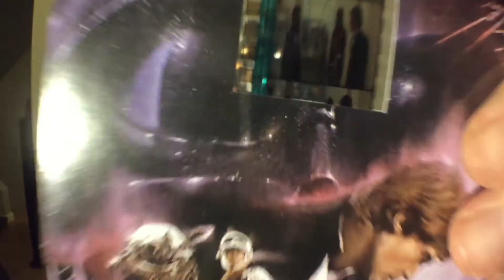BF & GF Classic NerdBlock January 2015 Unboxing Giveaways & Freebies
Today we open the Classic NerdBlock for January 2015. There's even a freebie or two to be had...including Dr Who!!!

Let us know if you did all that with the proof and obviously, let me us know which of the items we are giving away that you want!